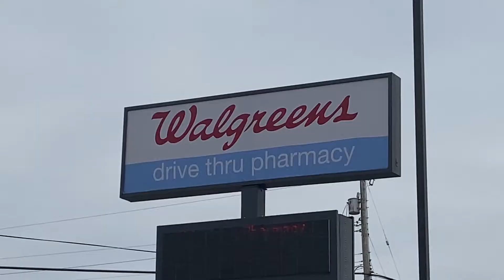The Vaccine Surge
Morgan Johnson reports for The Click.

On February 23, COVID-19 vaccine makers told U.S. Congress they expect most adults to be vaccinated by the summer as production surges. Meanwhile, states across the country are struggling to keep up with high demands for the vaccine.